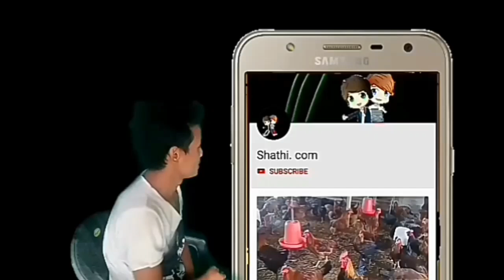दिपेन्द्र अश्रुमाली बाझो जमिनमा के गर्दैछन् यस्तो मेहनत गरेर हेर्नुहोस